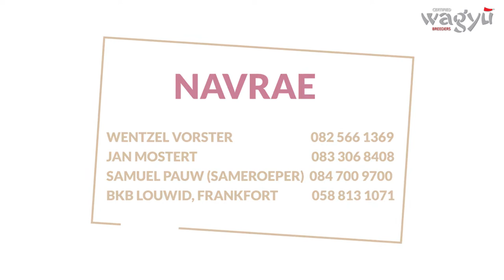Certified Wagyu Breeders | eBuhlanti Wagyu (Frans Stapelberg) Lot Video HD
The Certified Wagyu Breeders Auction will take place at the Atterbury Theatre in Lynnwood Manor, Pretoria on the 22nd of September 2018.